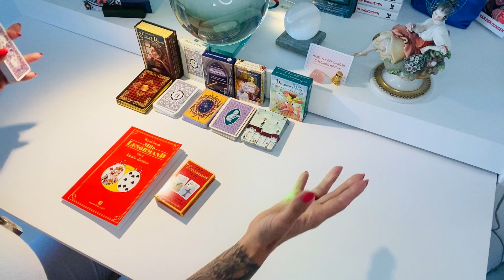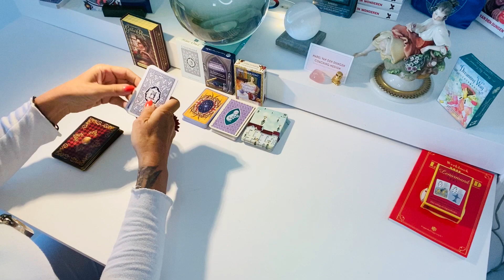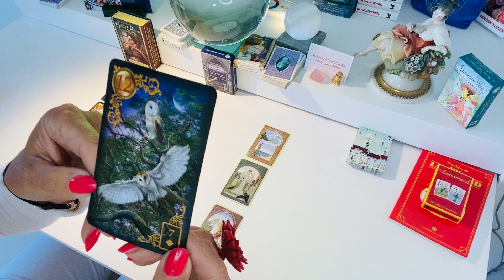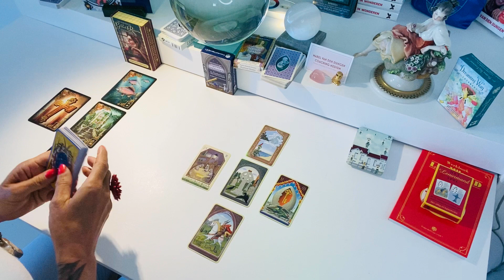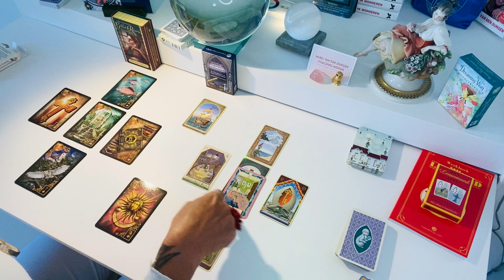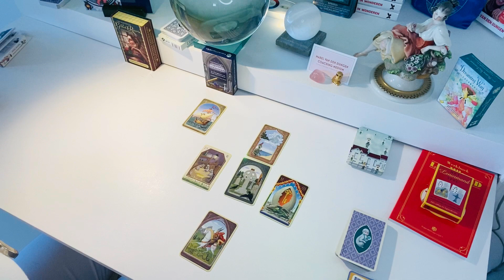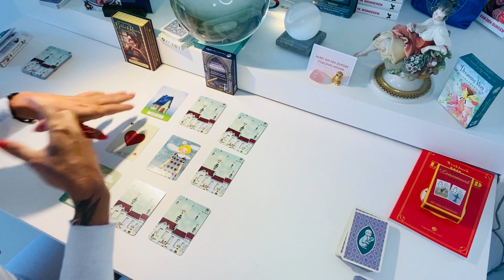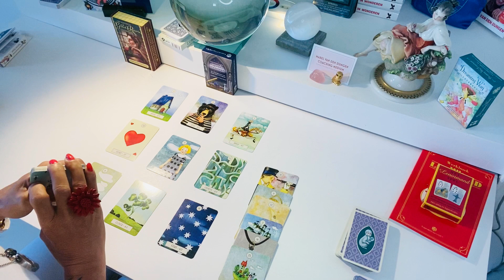Stier | Love Reading | BONUS 9 card spread | Juni 2020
Hallo lieve Stieren van mij. Deze maand juni heb ik een frivole liefdeslegging voor jullie van Madame Marie Anne Lenormant 1772. Een zelfstandige spirituele vrouw, die de persoonlijke adviseur/waarzegster van de Keizerin Josephine was. Daarnaast was ook een geslaagde business women, die haar eigen boeken en kaartendecks uitgaf.

Er zitten zesendertig kaarten in het deck, die allemaal hun eigen woord en betekenis hebben. Ik leg voor jou lieve ram een love reading. Voor jou en je soulmate of je soulmate soon to be. En een algemene 9 kaarten spread voor de maand juni.

Laat mij weten wat je ervan vindt lieve Stieren!

Vind je mijn holistische manier waarop ik naar de wereld kijk en coach zinnig?

Zou het superleuk vinden als je gratis lid wordt van mijn channel. Of de reading naar iemand doorstuurt, die daar iets aan heeft!

Lenormand:

Mystieke Lenormand
Bleu Owl Lenormand
Het Lenormand Spel
Mystical Kipper

Hallo lieve allemaal. Op dit kanaal leg ik elke maand voor alle sterrenbeelden een tarot reading. Ook geef ik vaak volle en nieuwe maan readings. Nieuw zijn de love readings. Ik ben vanaf ik het mij kan herinneren, heldervoelend en helderwetend. In mijn House of Inner Health geef ik readings en healing sessies. Gezien de rare tijden kun je ook een online reading aanvragen bij mabel, dan krijg je het filmpje binnen vijf dagen in je mail. En wist je dat mabel een eigen Online Tarot Academy heeft? Neem eens vrijblijvend een kijkje